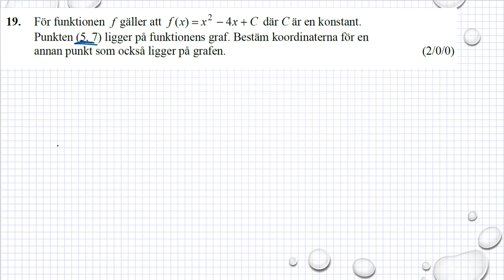Gamla nationella prov i Ma 2b NpMa2b vt 2015 uppgift 19